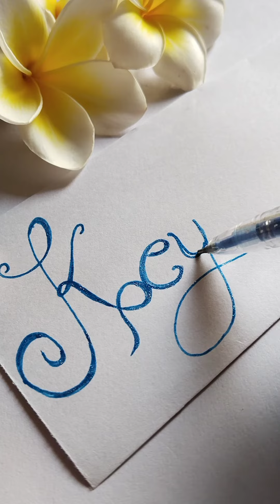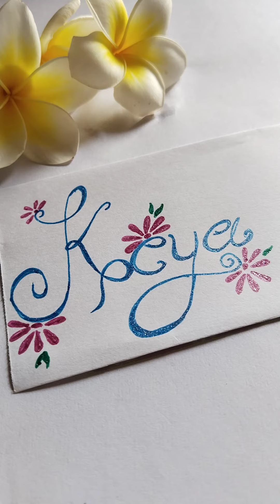fun art name calligraphy♥️♥️🥰🥰♥️calligraphy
name calligraphy#satisfyingart